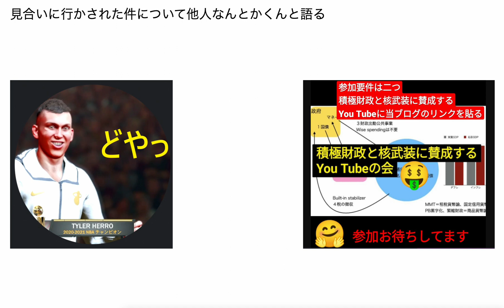見合いに行かされた件と女性観について他人なんとか君と語る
全消しちゃんねる跡地（今後なにかやる予定）